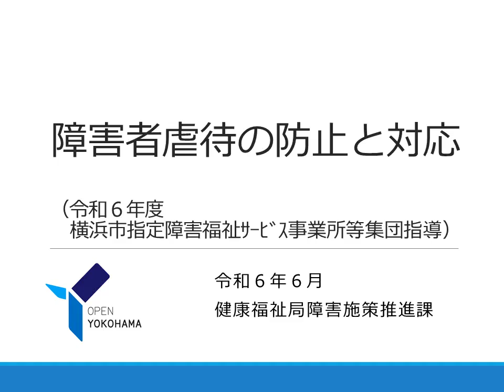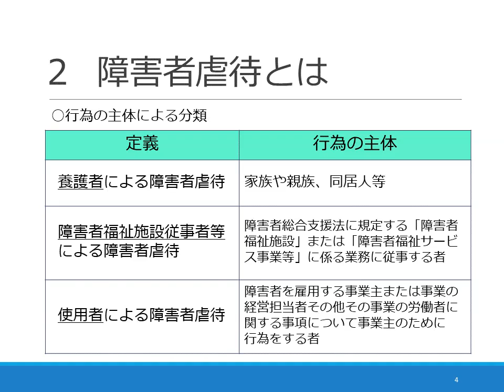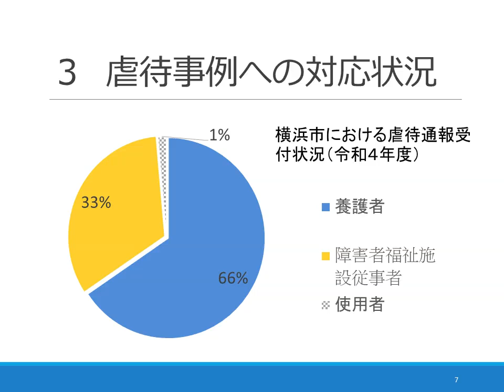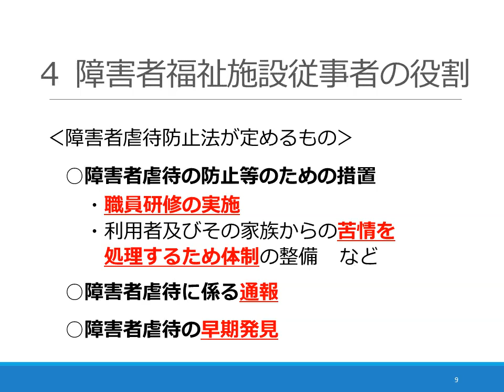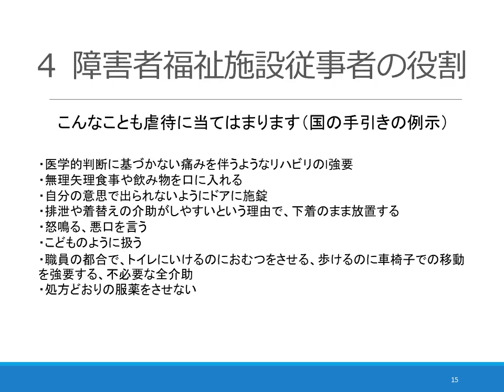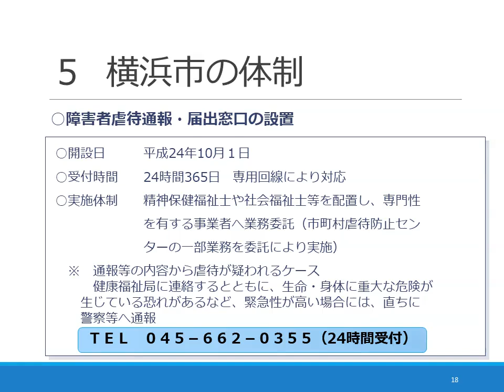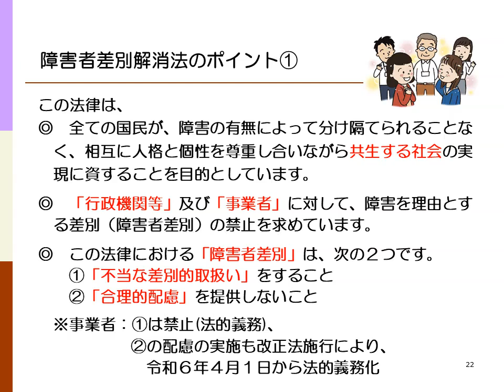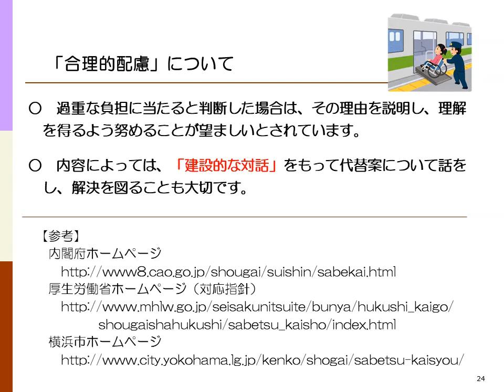令和６年度指定障害福祉サービス事業者等に対する集団指導について【障害者虐待の防止と対応（全サービス共通）】（11月差し替え）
令和６年度指定障害福祉サービス事業者向け集団指導における、障害者虐待の防止と対応（全サービス共通）に関する説明動画です。

対象の横浜市指定障害福祉サービス事業者の皆様は、詳細をご確認のうえ、受講登録まで完了させてください。

なお、集団指導の概要や掲載資料、受講登録、質問受付などの詳細については、下記サイトに掲載しています。

横浜市健康福祉局障害施設サービス課